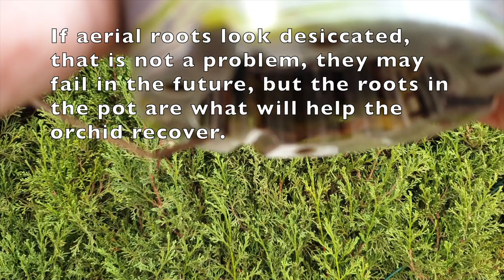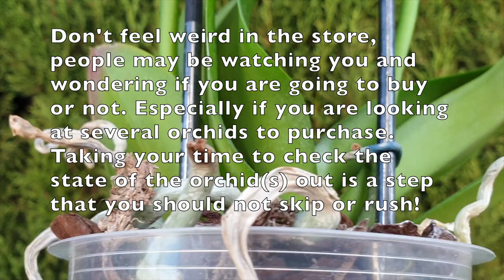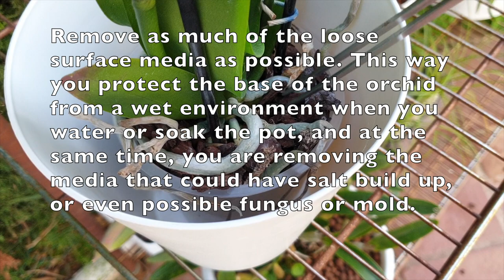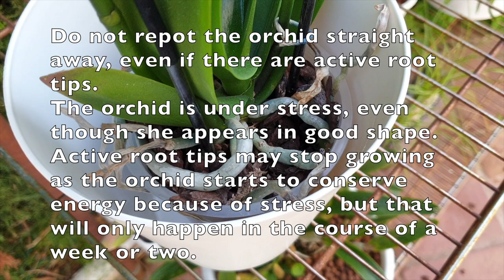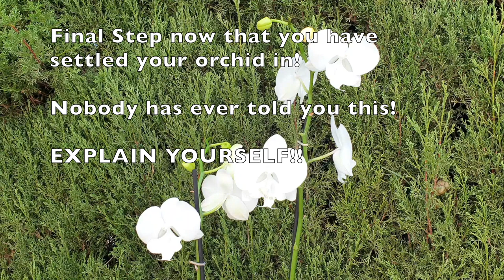NEW Orchid Care | PLUS a never before mentioned TIP | Everything you need to know from Store to Home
Soooo many TIPS for rescuing orchids, specifically phalaenopsis orchids. Soooo many TRICKS for rescuing orchids, specifically phalaenopsis orchids. However, the most important TIP that needs to be taken into consideration and that will work to rescue phalaenopsis orchids, is patience! Orchids, by their very nature, do not grow fast... there are no miracle potions or tinctures that can be mixed up to accelerate the rescue process of a phalaenopsis orchid. High Humidty, plenty of light and time! That is what will give a rescue phalaenopsis the best chance to recover. Even with all those things dialled in, the phalaenopsis may be too weak to get some action growing and fade away. But, there is ONE secret tip in the video, that no one talks about... when you bring your new orchid home, one single tip is included in this video that you have not taken into consideration!
TIMESTAMPS:
00:00 - What are the most important things to do with a new phalaenopsis?
00:13 - What to look out for when buying a phalaenopsis while still at the store
00:57 - My new phalaenopsis does not have any root tips, what should I do?
01:53 - What is the best thing for a new phalaenopsis once it is at home? Fungus mold control
02:43 - How to avoid stem rot on a new phalaenopsis
03:35 - Should I fertilize my new phalaenopsis straight away or wait?
03:54 - How much light does my new phalaenopsis need?
04:02 - Secret tip to feel confident about the purchase of your new phalaenopsis
08:34 - How to avoid bud blast on my new phalaenopsis
My environment:
Mediterranean climate, hot summers / mild winters
45% - 85% humidity, with regular airflow
Orchid growing supplies:
               Seramis, Akadama
Water: Reverse Osmosis
Insecticidal Soap
General PPM: 300 Summer, or in active growth
                          150 Winter, RO Water and KelpMax only